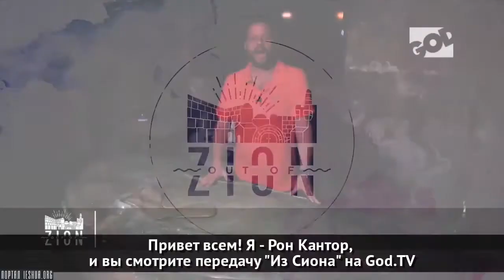«Из Сиона»: Гора Мориа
Основа горы Мориа - это то самое место, где Авраам собирался принести в жертву Исаака. Царь Давид выбрал это место по многим причинам, но одной из них была близость к этому краеугольному камню...